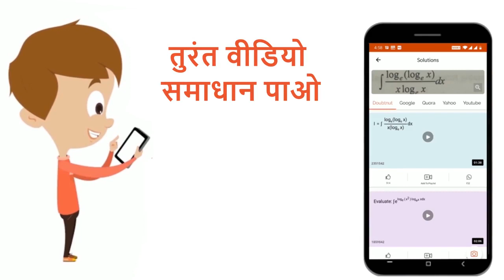एक स्थानीय निश्चेतक तथा एक प्रति मलेरिया औषधि का नाम लिखिए। | 12 | दैनिक जीवन में रसायन | CHEMI...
एक स्थानीय निश्चेतक तथा एक प्रति मलेरिया औषधि का नाम लिखिए।
Class: 12
Subject: CHEMISTRY
Chapter: दैनिक जीवन में रसायन
Board:Madhya Pradesh Board

👉 Have Any Query? Ask Us.